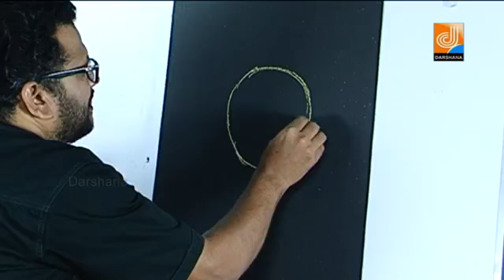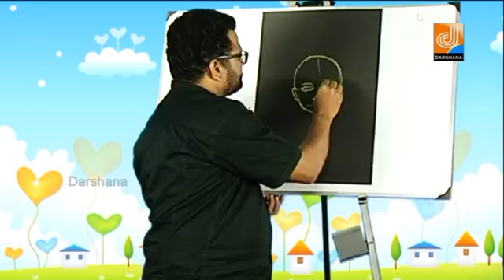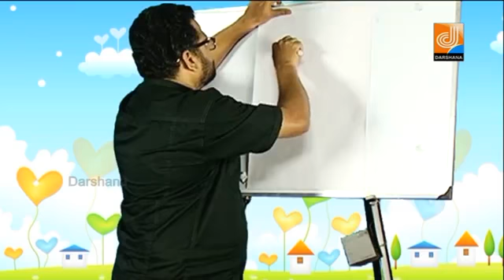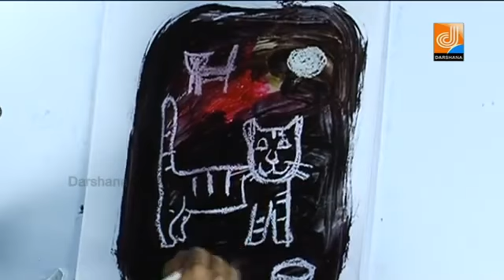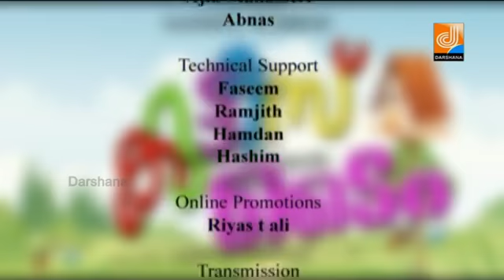Shivani in kutties time episode 15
Shivani's kutties time